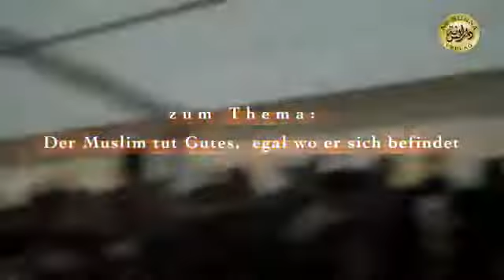Der Muslim tut Gutes, egal wo er sich befindet